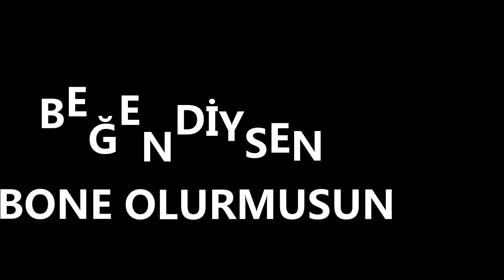BABA ÇİFTETELLİ 2020